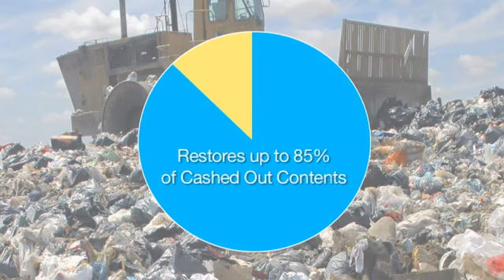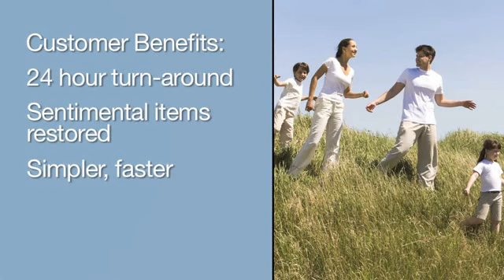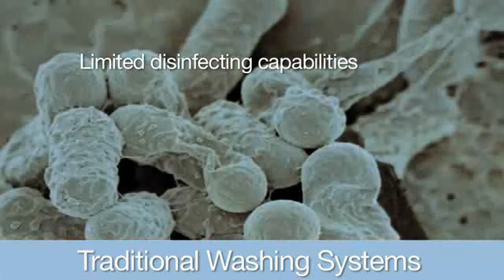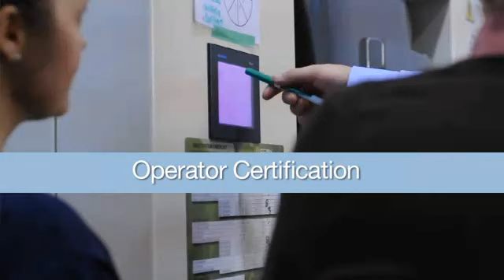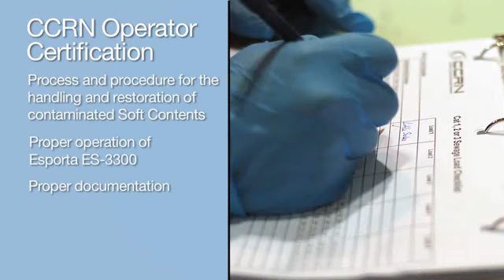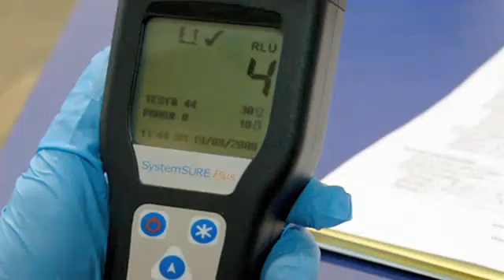CCRN VIDEO 2011 (HD).wmv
The ES--3300 Restoration Wash System is the disaster restoration industry's only wet--wash machine designed from the ground up to recover "soft contents" from fire and water disasters. Its patented design features "safe hold" compartments for holding delicates, leathers, and what is known as Category 2 & 3 soiled laundry. It can disinfect, deodorize, and wash up to 160 lbs. of laundry, shoes, and other bulky goods that might have survived your fire and water disaster.